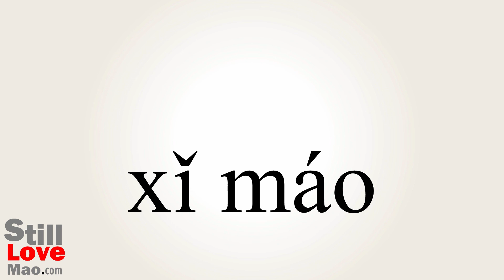How to Say Souring in Chinese